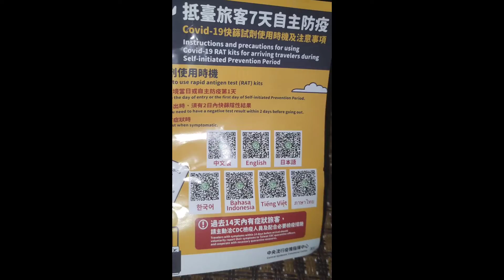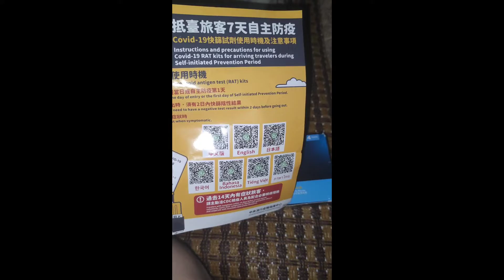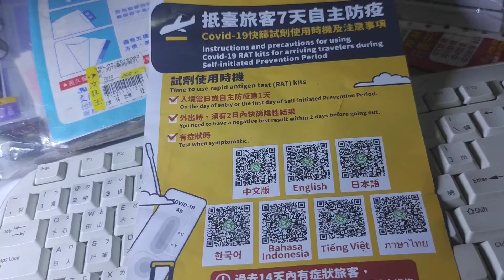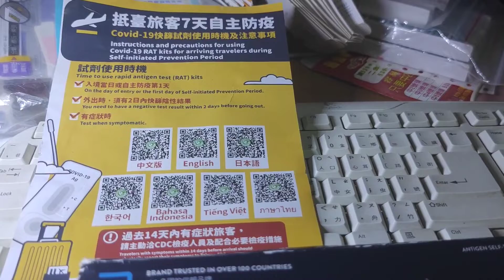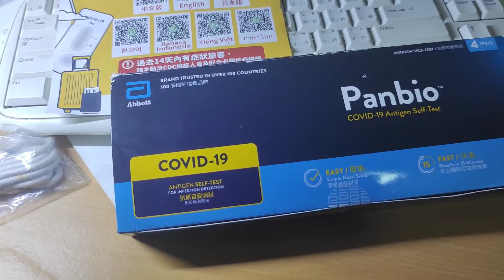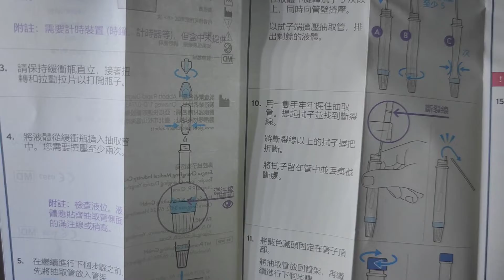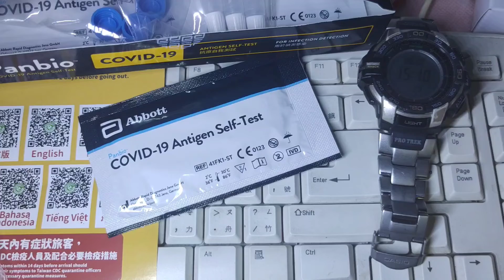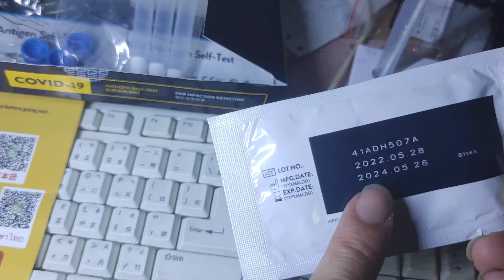2022/11/23 抵臺旅客7天自主防疫實務（第一天）； Instructions and precautions for using Covid-19 RAT kits ....(part 1)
抵臺旅客7天自主防疫實務（第一天）； Instructions and precautions for using Covid-19 RAT kits for arriving travelers during Self- initiated Prevention Period.(1st day.)